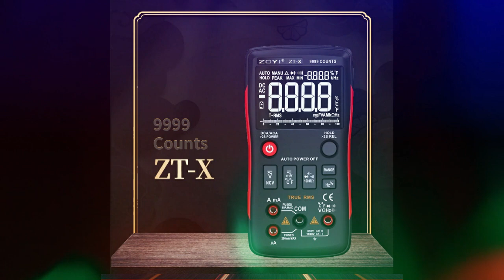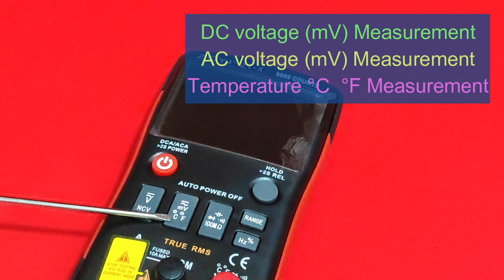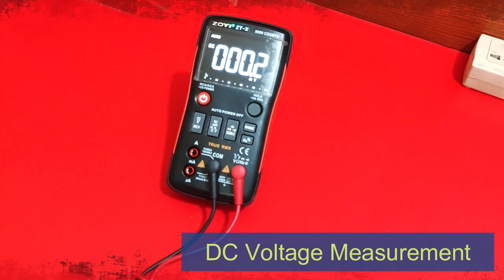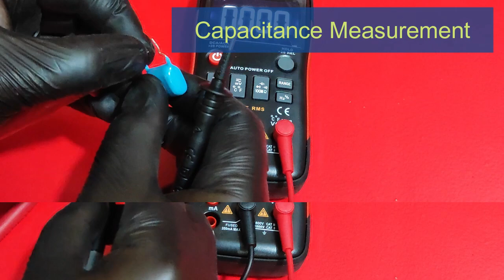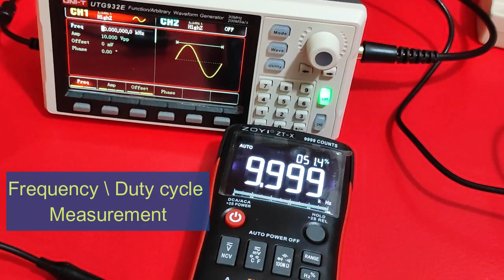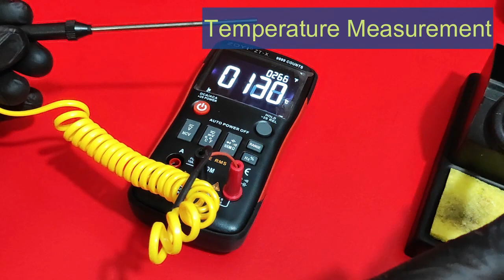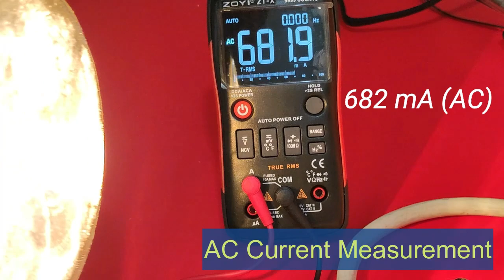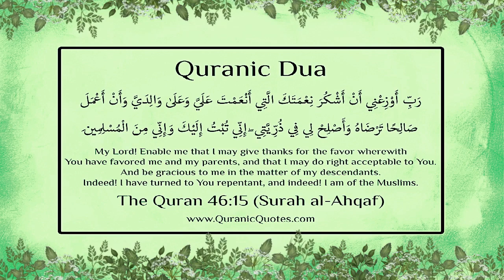Reviewing of ZOYI ZT X Digital Multimeter 9999 Counts المالتيميتر الذكي ذووي UPDATED 2023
ZOYI ZT-X Digital Multimeter All Button 9999 Counts True-RMS With Analog Bar Graph AC/DC Voltage Ammeter Auto/Manual
Descriptions:
The product has a large LCD display and data for easy reading of data. More advantages: automatic/manual range, true RMS, automatic power, and low battery indicator.

Chapters of this video :
01:24 Dimensions
03:23 Description 1
05:49 AC voltage measurement
07:28 DC voltage measurement
09:26 NCV induction voltage measurement
10:43 Resistance measurement
12:34 Capacitance  measurement
14:18 Continuity measurement
15:50 Diode measurement
17:18 Frequency measurement
21:03 Temperature measurement
22:38 DC current measurement
25:34 AC current measurement
28:53 Description 2
30:06 User Manual

Features:
1. Multi-function: can measure AC / DC voltage, AC / DC current, resistance, capacitance,
Frequency, duty cycle, temperature, NCV, diode, and continuity.
2. Portable design: There is a bracket that supports the multimeter and is easy to use.
3. Wide range of applications: It is the perfect tool for laboratories, factories, and homes.

Specification
Model Number: ZT-X
AC Current:9999uA/99.99mA/999.9mA/9.999A
AC Voltage:9.999mV/99.99mV/999.9mV/9.999V/99.99V/750.0V
Measuring Resistance Range:99.99/999.9/9.999k/99.99k/999.9k/9.999M/99.99M ohm
Operating Mode: Auto/Manual
Display Type: Digital Display
DC Current:9999uA/99.99mA/999.9mA/9.999A
DC Voltage:9.999mV/99.99mV/999.9mV/9.999V/99.99V/999.9V
Item: Digital multimeter
LCD display:9999 Counts
Update rate:3 times/second
Ture RMS: YES
Data hold: YES
Backlight: YES
Low Battery indication: YES
Auto power off YES
Capacitance : 9.999nF ±(5.0%+20), 99.99nF / 999.9nF / 9.999μF / 99.99μF / 999.9μF ±(2.0%+5), 9.999mF ±(5.0%+5)
Frequency : 99.99Hz / 999.9Hz / 9.999kHz / 99.99kHz / 999.9kHz / 5.000MHz ±(0.1% + 2)
Duty Cycle : 1%~99% ±( 0.1%+2)
Temperature : -20℃~1000℃ (-4℉~1832℉) ±(2.5%+5)
Power Supply : 2 x 1.5V AA battery
Low Voltage Indication: Yes
Over-Ranging Indication: Yes
Diode Test: Yes
Continuity Test: Yes
NCV Test: Yes

WARNING:
This video is for demonstration and educational purposes only. Each demonstration presents risks and hazards that must be fully understood before attempting.

Track Title: Drop - Anno Domini Beats

IMAGE:
Quranic Dua #35 (Surah al-Ahqaf)
to use the images